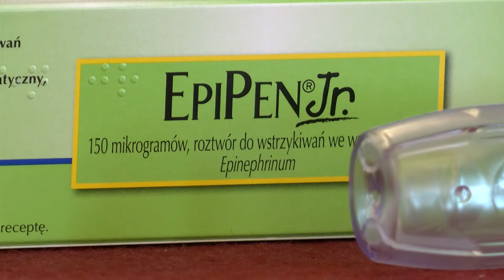Körkép - Minden oktatási és nevelési intézményben ott vannak már az életmentő injekciók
Megérkeztek a legkisebbeknek beadható adrenalininjekciók is Újpestre, így már a kerület minden oktatási, nevelési intézményében – legyen az magán vagy önkormányzati fenntartású - ott vannak az allergiás roham esetén életet mentő eszközök, amelyek használatát az SZTK orvosigazgatója mutatta be a Városházán.